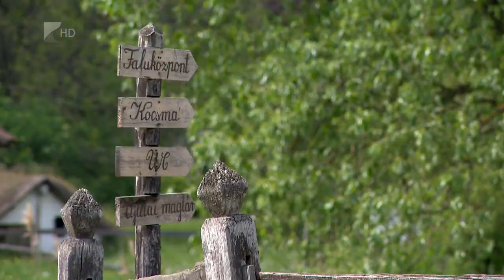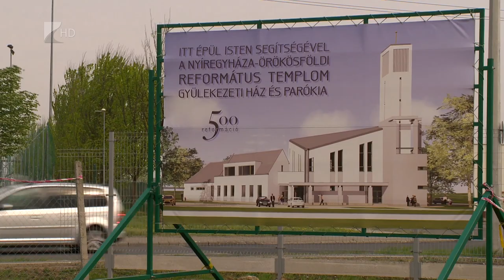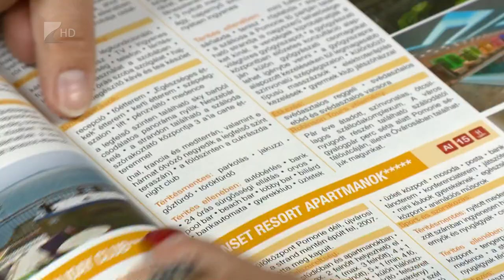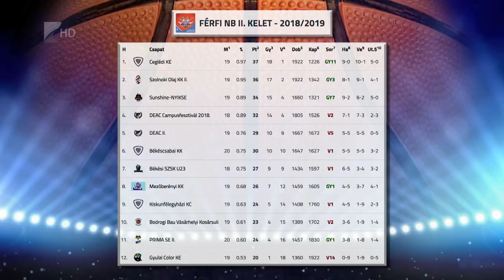Híradó 2019.04.19. - Kölcsey Tv